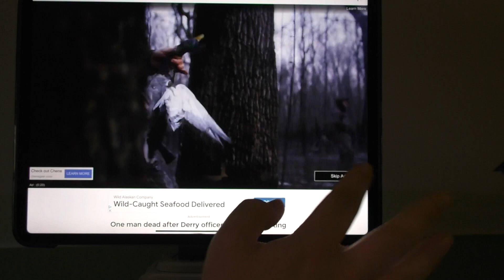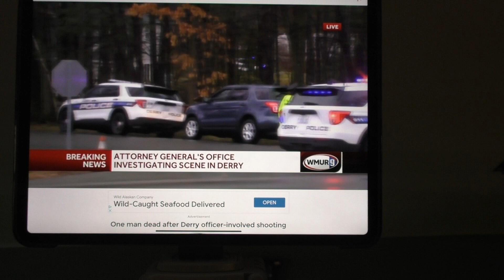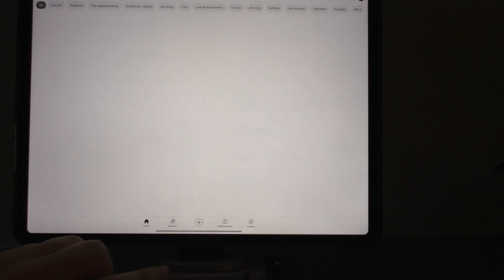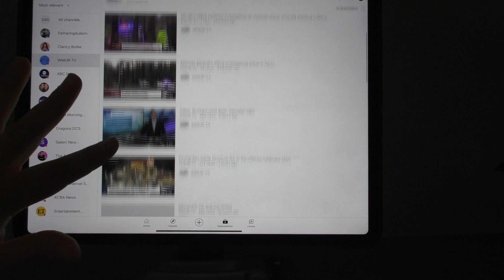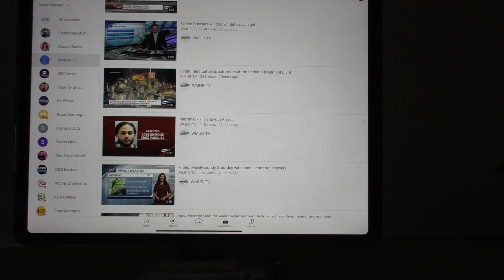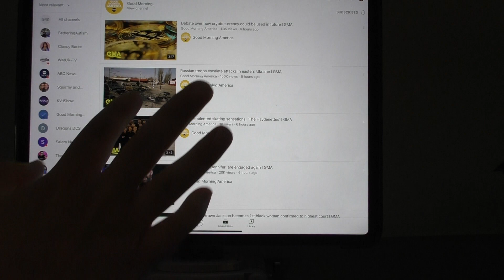The Riley King Newscast